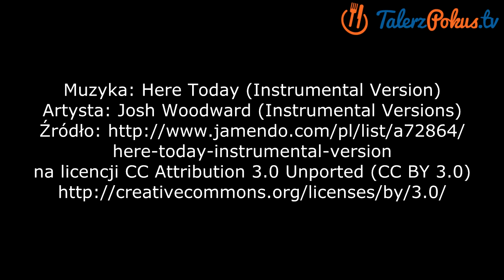Szybka surówka z kapusty pekińskiej - TalerzPokus.tv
Lekka i orzeźwiająca surówka z kapusty pekińskiej. Do jej przygotowania użyłam składników takich samych jak do surówki z kiszonej kapusty- efekt fantastyczny. W zestawie z pekińską i z dodatkiem soku z cytryny smakują rewelacyjnie. Taka surówka to pyszny, łatwy i naprawdę szybki w przygotowaniu dodatek do obiadu. Świetnie pasuje i do ryb i do kotletów np. drobiowych. Polecam, Aga.